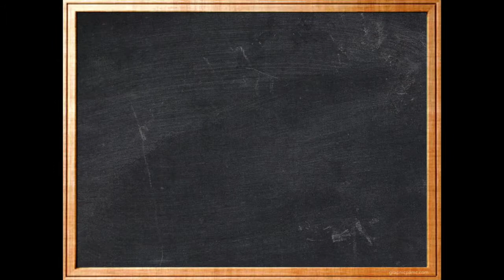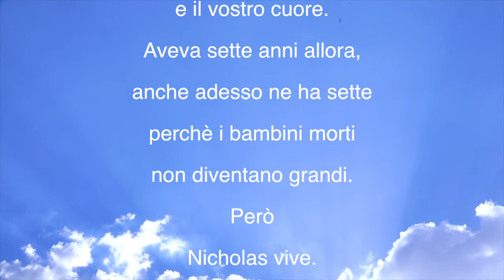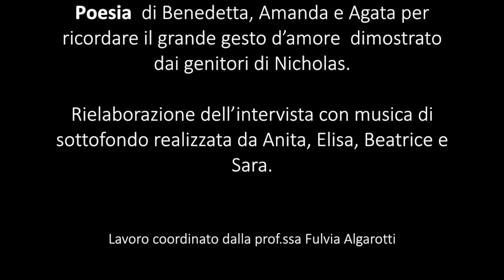Progetto LIBERA nelle scuole: video realizzato dagli alunni cl. 3D IC. Alzano Lombardo BG